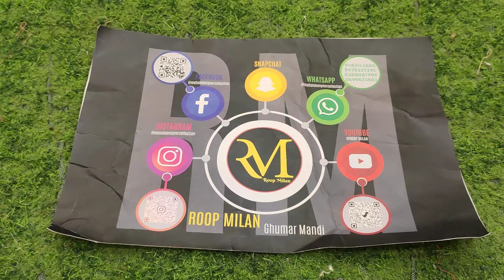sale # Sale# sale # part 3 # stock clearance sale # 2500 wala 995 ₹ # Roop Milan# 9463145600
Sale # Sale# sale # pure Muslin suits # stock clearance sale # party wear# celebrity suits # jaam cotton # pure chiffon dupatta # embroidery roopmilan retail # wholesale# 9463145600 #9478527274